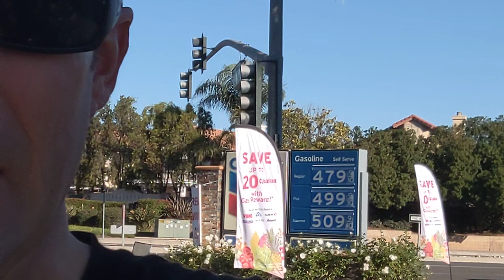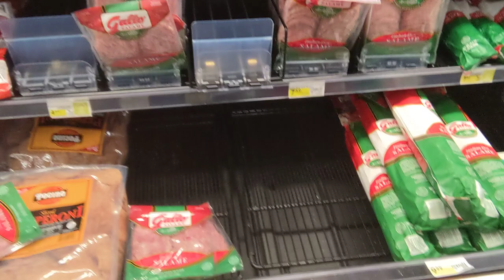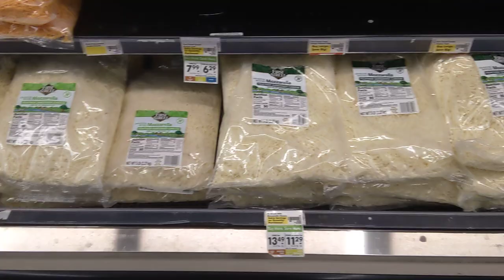RECORD GAS PRICES - SURGING FOOD PRICES - FULL BLOWN CRISIS SOON - METAVERSE NONSENSE - TESLA STOCK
Check out Texas Silvers channel!!!

Best prices on precious metals, SD Bullion, it's where I buy.

revert2means
mean reversion
hyperinflation
stagflation
Wal-Mart
commodities
commodity prices
housing crisis
food crisis
prepping
consumer income
home affordability
real estate bubble
evergrande
forbearance
evictions
unemployment
economic collapse
Jeremiah Babe
CNBC
zero hedge
the hedge
federal reserve
interest rates
Bank of England
Texas Silver
IALLEGEDLY
Zillow
I love prosperity
invest smart
Rick Rule
Peter Schiff
Eric Sprott
George Gammon
rebel capitalist
realtors
power outages
Robert Campbell
Ron Paul
emergency food supply
emergency water storage
805
661
cryptocurrency
Danielle Dimartino Booth
kitco news
stansberry research
Bakersfield
inflation hedge
SD Bullion
buy silver
silver chartist
jbravo
Scott Walters Realtor
economic ninja
container theft
golden state mint
port of LA
supply chain
Mike Rowe
Golden State Mint
Dave Ramsey
pinball preparedness
mean reversion
Brandon
market physcology
tapering
nbcla
uranium insider
Justin Huhn
Mark Moss
Greg Mannarino
stock market
uneducated economist
Sid silver kid
wranglerstar
Michael Burry
big short
cheating wife
Ken McElroy
Aussie cossack
summit properties NW
CMBS
Shipping container crisis
Austrian economics
805
Ventura
Oxnard
Camarillo
Santa Barbara
Ojai
Randy Patrick
Jerome Powell
Ventura county
Kern county
augason farms
zero hedge
the hedge
real estate bubble
Robert Campbell
labor shortage
truck driver shortage
homeless crisis
crime surging
mandates
Steve Penny
iAllegedly
Steven Van Metre
Milton Friedman
Free market capitalism
cheating wife
cheating spouse theory
Jim Rogers
mortgage rates
fiat currency
pension crisis
California
home sales
precious metals
Black rock
bank closures
Dan
auto sales
freight rates
middle class
investors
U S. debt
debt clock
shrinkflation
money printing
San Diego
Los Angeles
credit card debt
Harry Dent
cash
EMP
earthquakes
natural disasters
energy prices
oil prices
fuel prices
EV
Tesla
commodities
mining stocks
copper
zinc
palladium
refinance rates
mortgage fraud
nasdaq
wall street
S &P 500
Nikkei
China
economists
economic cycles
real estate cycles
bank closures
credit card usage
consumer credit
consumer spending
Bank of America
Wells Fargo
Chase Bank
Rabobank
BNP Paribas
LIBOR
Cash flow
appreciating asset
Ventura
depreciating asset
Vons
Safeway
Kroger
Albertsons
Grocery outlet
The fourth turning
Richest man in Babylon
Montecito
Santa Clarita
Valencia
Bakersfield
Airbnb
VRBO
hotel occupancy
Surfers point
Marriott
ADP
Huntington Beach
Orange County
Newport Beach
CPI
Thousand Oaks
Camarillo
Westlake village
Calabasas
Santa Paula
Malibu
FHA
underwater mortgages
defaults
Ojai
black swan
Lawrence Lepard
Henry Hazlett
Janet Yellen
bitcoin
Blockchain
nasdaq
GDP
U.S. productivity
nominal value
real value
inflation hedge
homeless crisis
security
trade deficit
fomo
bond market
FOMC
Amazon
homeless
talkdigitalnetwork
Ross Clark
Supply and demand
free market economy
economics 101
freedom
liberty
Phoenix
rise records
angels and airwaves
Scottsdale
Daniela Cambone
Malinvestment
Macroeconomics
WEF
greater fool theory
rise records
angels and airwaves
finance coiner
Rich Cooper
red pill
Nick Johnson
entrepreneurship
Neil McCoy Ward
entrepreneurs in cars
Elon Musk
Jordan Belfort
mark Dice
Nikola
EV
Northstar
badcharts
financial collapse
middle class
labor force
credit card debt
Shawn Baker
shrinkflation
graham stephan
crime surges
Ventura
palm springs
holiday shopping
black friday
Patagonia
Gavin Newsom
German in Venice
Ventura
Meet Kevin
Joe Rogan
Tim Pool
Gregory Mannarino
stacked golf
the united spot
crime surging
graffiti
supply and demand
Ronald Reagan
Reagan foundation
economics 101
Randy Patrick
housing bubble 2.0
Milton Friedman
Boom Bust
Euro Pacific Asset Management
epac funds
Euro Pacific Capital
805
Malibu
fomo
Robert Kiyosaki
rich dad poor dad
Jim Rickards
Jeff Snyder
shadow banking
M2 money supply
GDP
money velocity
supply and demand
supply chain
Nick Johnson
Ray Dalio
the independence money show
apple
Amazon
Elon Musk
Jeff Bezos
David Morgan
market perception
crude oil
Exxon
perceived value
real value
nominal value
inflation adjusted income
Epic Economist
Bull Boom Bear Bust